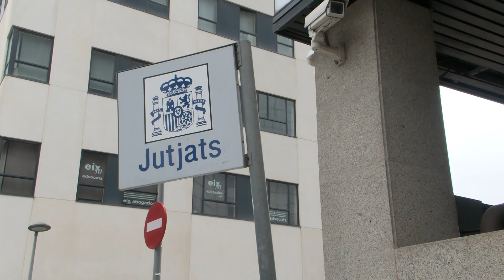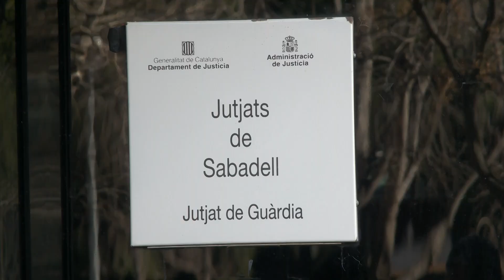La jutgessa del cas Helena Jubany desestima el sobreseïment sol·licitat pels dos investigats